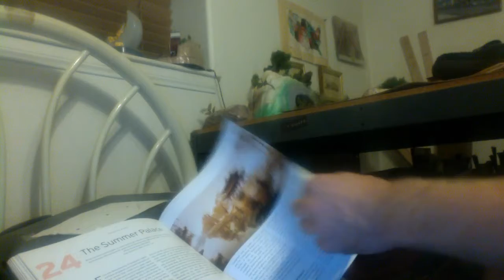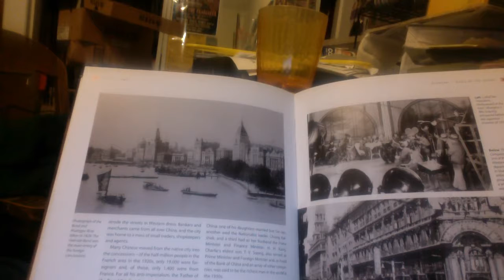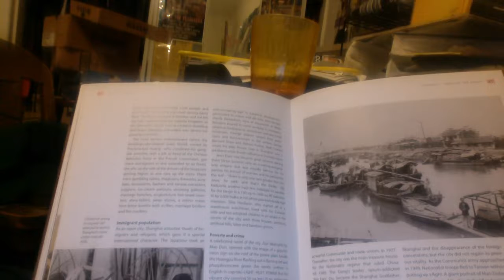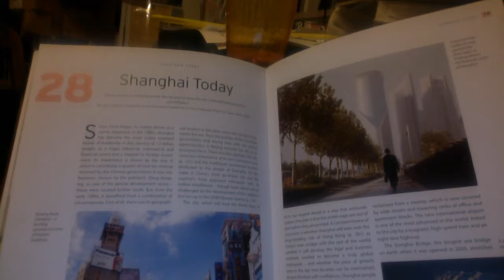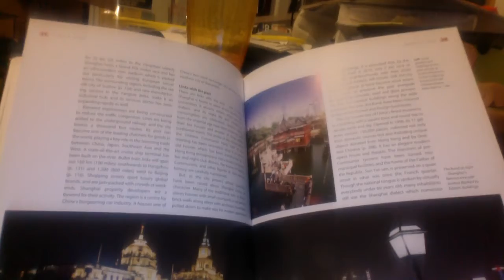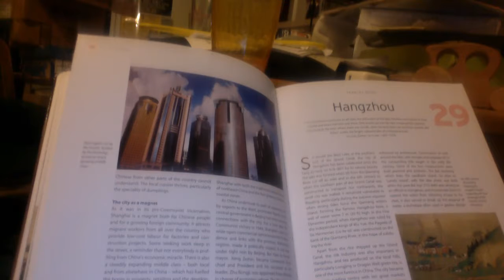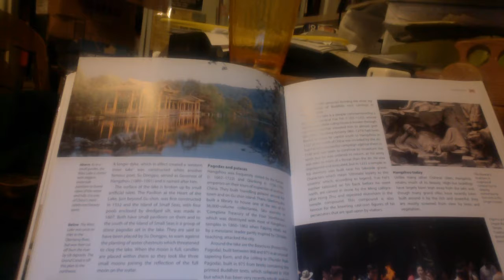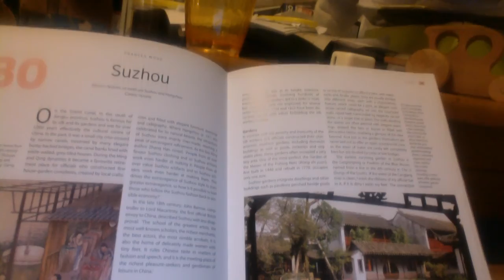70 Wonders of China Shanghai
70 Wonders of China, Shanghai